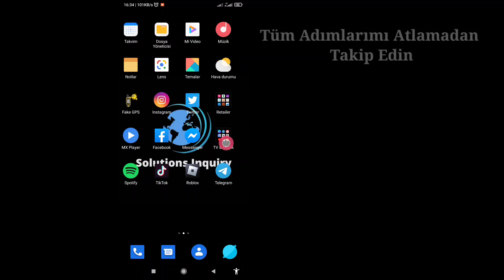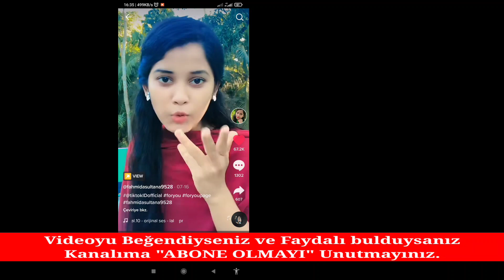TikTok'ta Beğendiğiniz Tüm Videoları Nasıl Beğenirsiniz (2022) | Solutions Inquiry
TikTok'ta Beğendiğiniz Tüm Videoları Nasıl Beğenirsiniz (2022) | Beğendiğiniz Tüm TikTok Videolarından Farklı Olarak

 Bu videoda sizlere “TikTok'ta Beğendiğiniz Tüm Videoları Nasıl Beğenirsiniz (2022) | Beğendiğiniz Tüm TikTok Videolarından Farklı Olarak” bu videonun tamamını izleyin ve tüm adımlarımı atlamadan takip ederek bunu öğrenin.
 Tüm kullanıcılar için en önemlisidir.